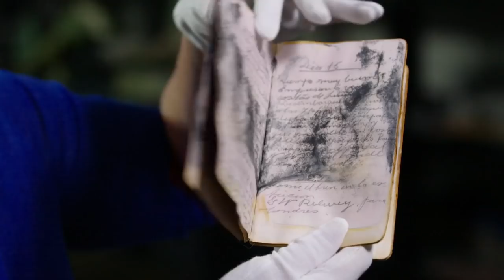Titanic : 20 ans après avec James Cameron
Titanic : 20 ans après avec James Cameron, c'est bientôt sur National Geographic !